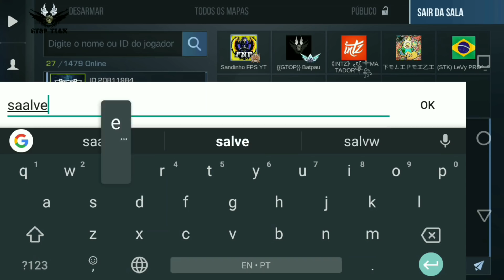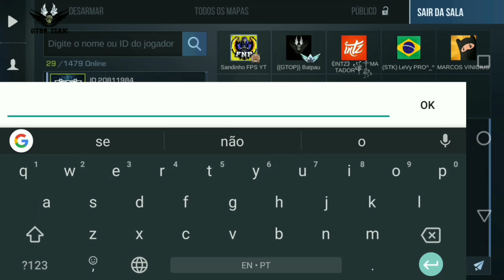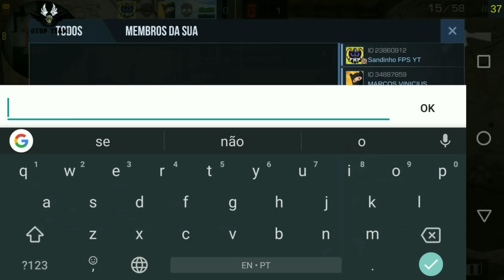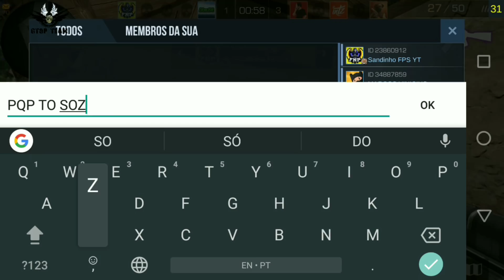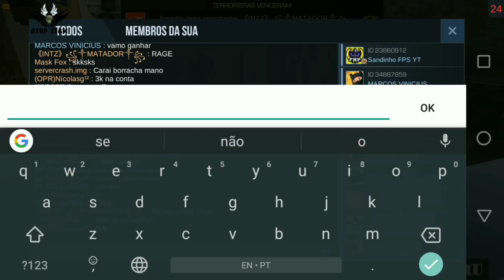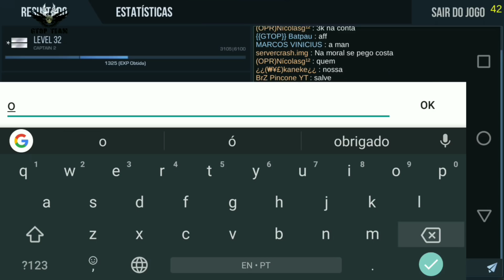STANDOFF 2, GTOP + SANDINHO YT NO DEFUSE?? PARTIDA ÉPICA + RAGE BÁSICO 😅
Open case STANDOFF 2,o maior open case STANDOFF 2,STANDOFF 2,m40 STANDOFF 2, gameplay m40 STANDOFF 2,Nova sniper m40 STANDOFF 2, Atualização STANDOFF 2, GTOP GAMES, GTOP,MELHORES armas STANDOFF 2,so hs m40 STANDOFF 2,truques STANDOFF 2